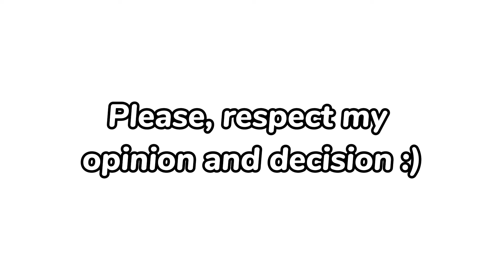Announcement… Quitting Roblox…